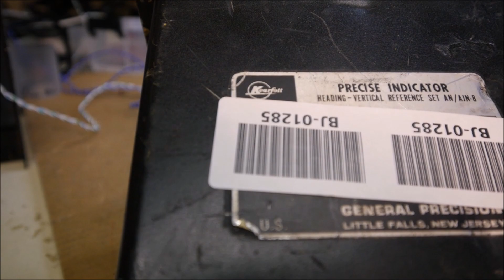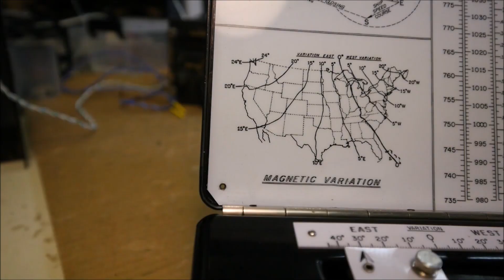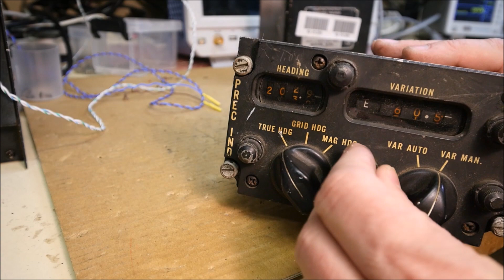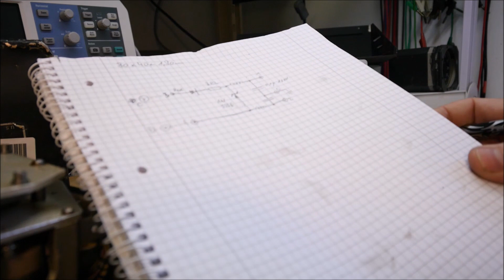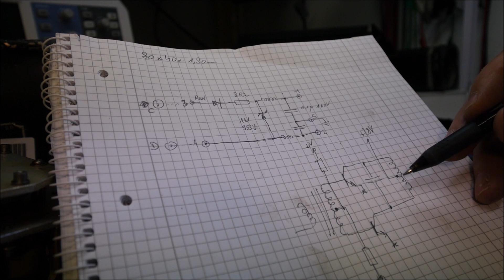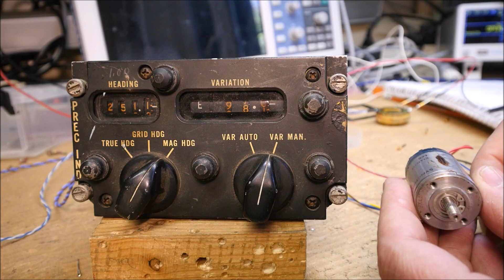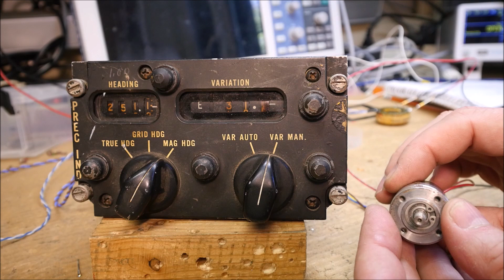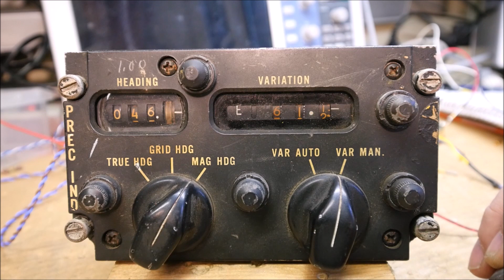LDM #329: B-52 Kearfott Precise Indicator AN/AJN-8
This video shows the teardown and test of a Kearfott Precise Indicator AN/AJN-8 used in a B-52.
00:00 - Intro
00:50 - Magnetic heading, true heading and variation
01:28 - teardown
05:25 - Finding the 28Vdc input pins
08:52 - Finding the 115Vac input pins
09:31 - Finding the synchro inputs
10:38 - Tests